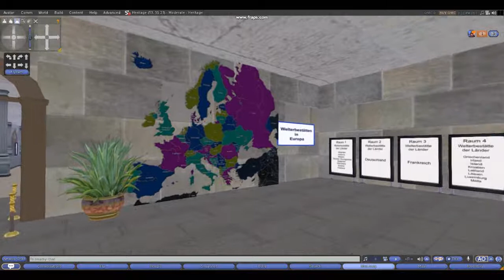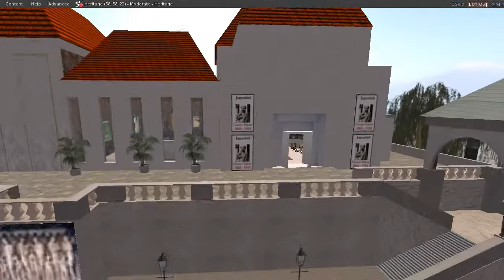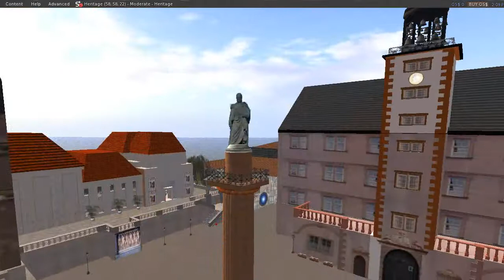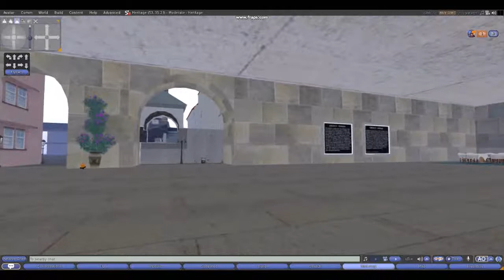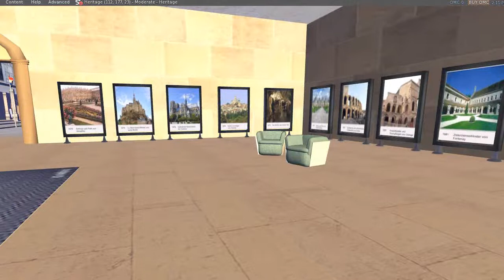Heritage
A tour into the August Euler exhibition and the Gustav Klimt exhibition buildt in the Sims Heritage and Darmstadt in Craft World (opensim platform).